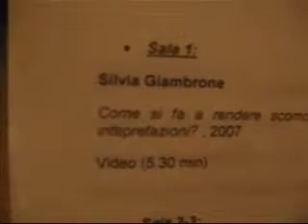Spazi incorretti - L'opera d'arte di Silvia Giambrone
ROMA, 3 febbraio 2007. E' stata apprezzata da numerosi visitatori l'opera di arte contemporanea dell'artista agrigentina Silvia Giambrone, 25 anni, diplomata all'Accademia delle Belle Arti di Roma. L'opera - esposta nella galleria di arte moderna della "Fondazione Pastificio Cerere" e proposta per la mostra che s'intitola "Spazi incorretti"- consiste in una video installazione della durata di cinque minuti circa con cui Silvia Giambrone cerca di rispondere ad una curiosa domanda: "Come si fa a rendere scomodo uno spazio già scomodo senza lasciare spazio ad interpretazioni?".